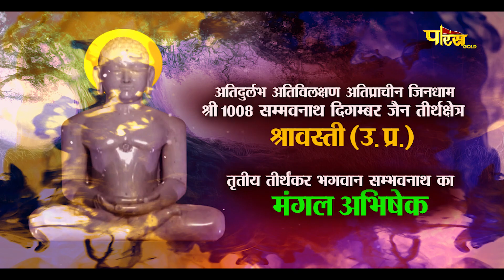Jin Abhishek Shravasti (U.P) | जिन अभिषेक श्रावस्ती (उतर प्रदेश) | 29/03/23